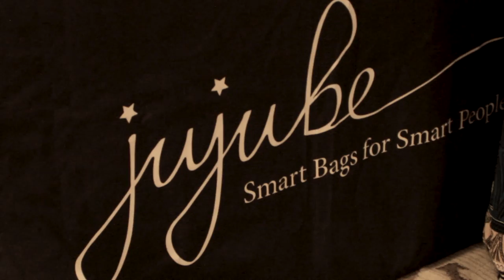MommyCon OC '16